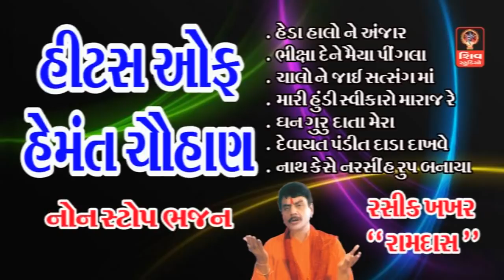હિટ્સ ઓફ હેમંત ચૌહાણ - ગુજરાતી ભજન - હેમંત ચૌહાણ ભજન - Gujarati Songs -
Album : Hits Of Hemant Chauhan

Singer : Hemant Chauhan

Category : Gujarati Bhajans

Songs - Haida Halo Ne Anjar

            - Bhiksha dene Maiya Pingala

            - Chalo Ne Jaay Satsang Ma

            - Narsinh Mehta Ni Hundi

            - Dhan Guru data Mera

            - Devayat Pandit dada Dakhve

            - Nath Kaise Narsinh roop Banaya

Produced By : Rasik Khakhar

Copyright : Studio Shiv

Studio Shiv And Rasik Khakhar Presents :

Gujarati Non stop Bhajan  ||  Non stop Gujarati Songs  ||  Hemant Chahan Bhajan  2019  ||  Gujarati Songs
Mari Hundi Svikaro Mahraj Re